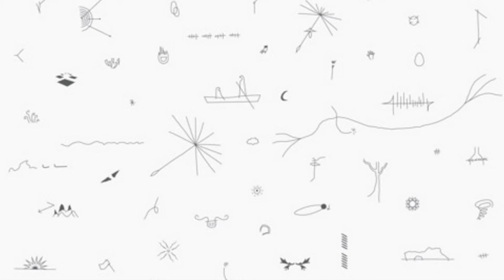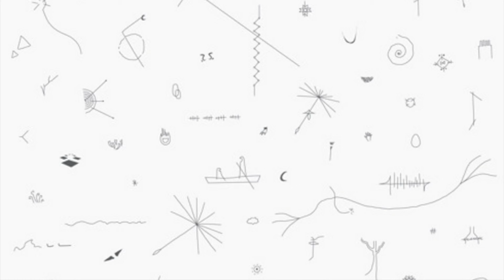LUCY CLAIRE - Stille ft. Alev Lenz (worriedaboutsatan Remix)